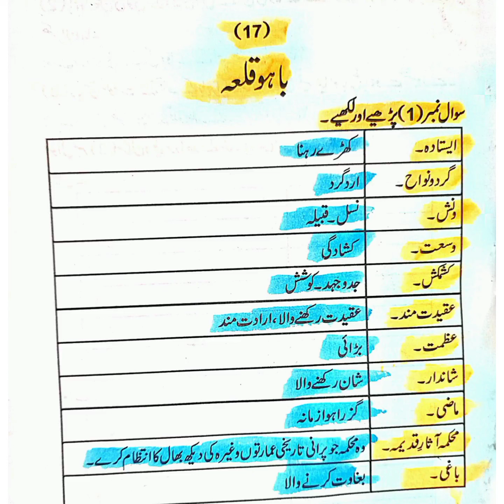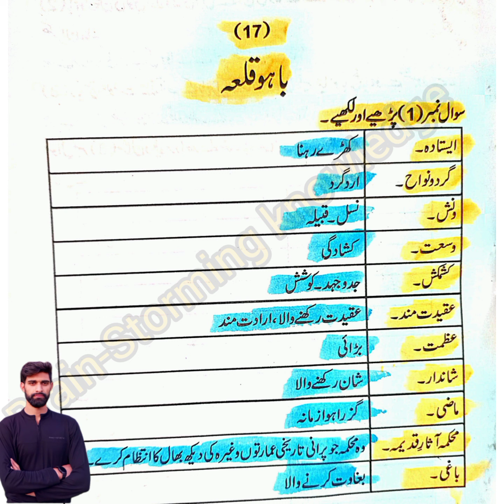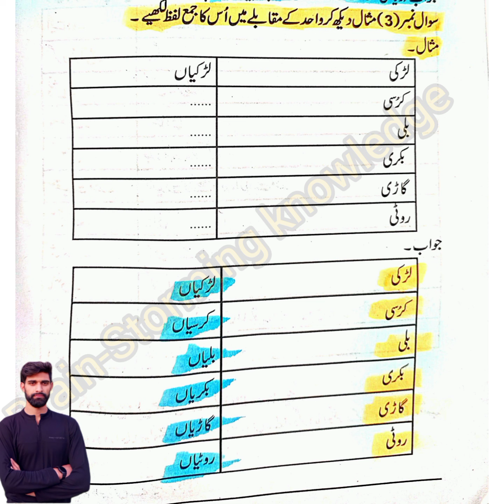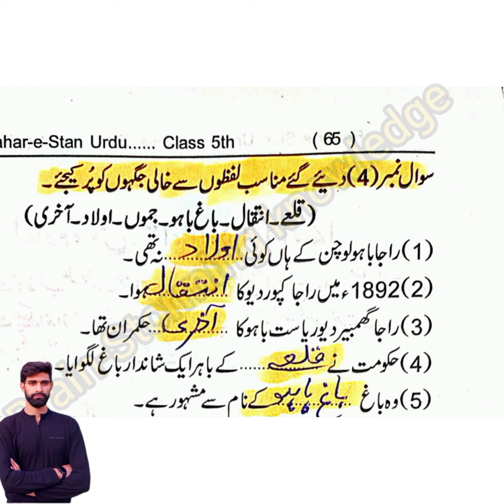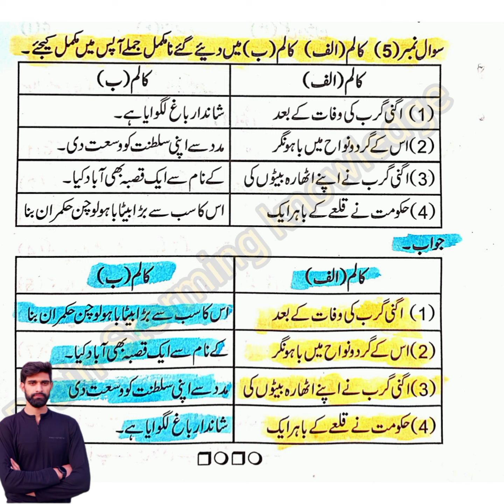bahu qila class 5th Urdu lesson no 17 question answers by shamim sir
@bahu qila
@brainstorming knowledge
lesson no 17 class 5th Urdu question answers by shamim sir